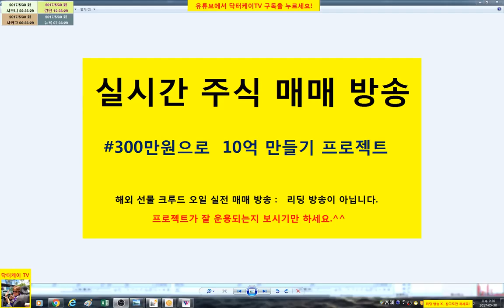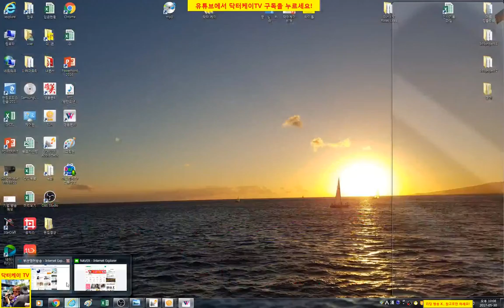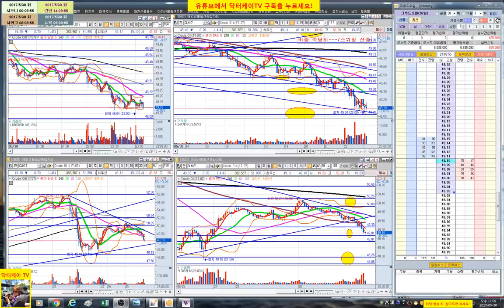= 닥터케이 TV = 실시간 주식매매 방송 11-2회/300만원으로 10억 만들기 프로젝트/해외선물 크루드 오일 실전매매